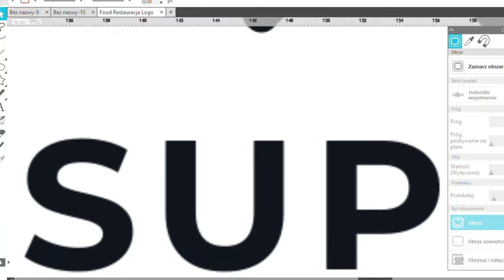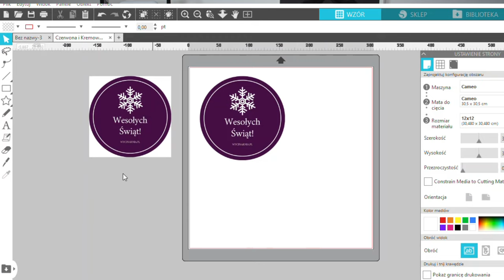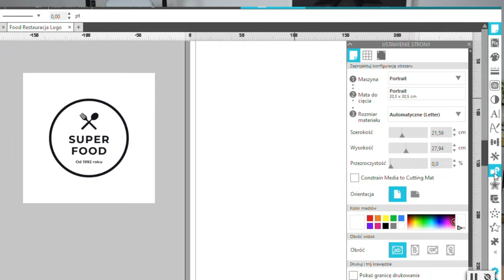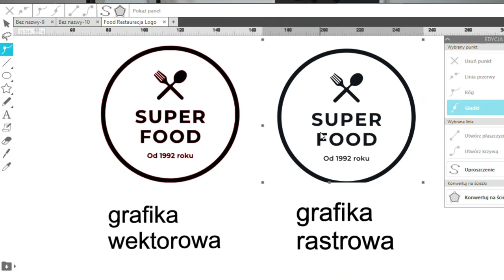Wycinanie projektów z Canvy ploterem tnącym!